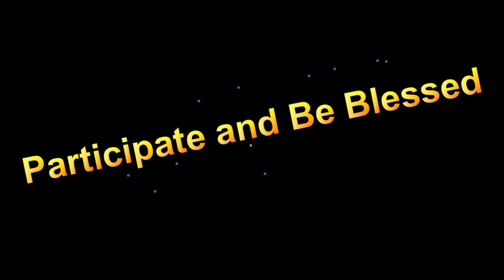May Promise Word Live at 6 AM May 1 AD